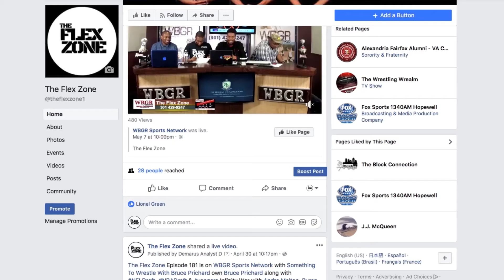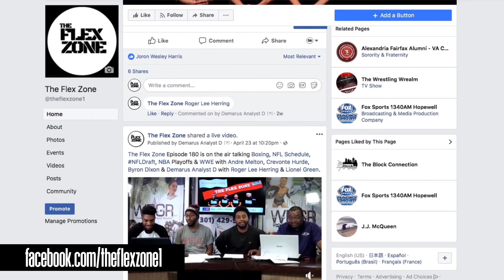In Between The Zone Ep.12 Are sports ticket sales too high and who wins and losses in free agency?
In this episode of In Between The Zone Dre and Crevonte debate, Has it become the norm for ticket sales (NBA, NFL and MLB) to be over 100 Dollars? Also who wins and losses in free agency?